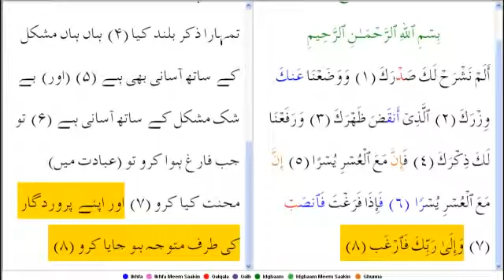Surah Ash-Sharh With Urdu Translation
Quran Explorer

Quran Surah Ash-Sharh With Urdu Translation

Recitor Mishari-Rashid